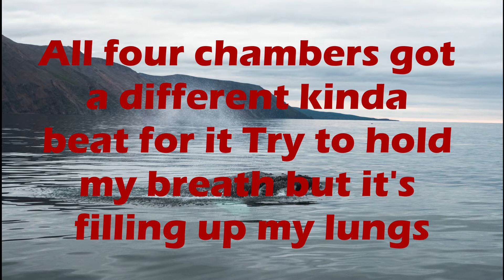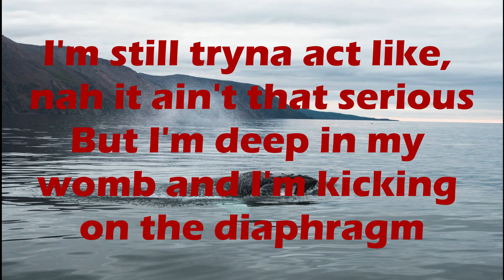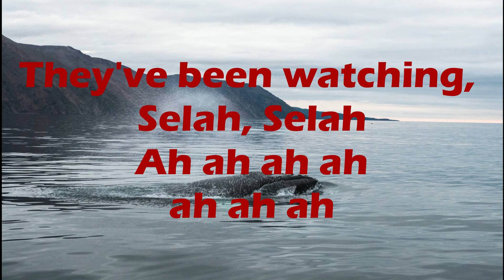SELAH Emeli Sande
"Selah Lyrics"

Mmhm
Mmhm

I feel it running through my veins
Guess I'm already bleeding for it
All four chambers got a different kinda beat for it
Try to hold my breath but it's filling up my lungs
Try keep it quiet but it's banging like a drum
And they're shaking up my bones
And tearing up my ligaments
I'm still tryna act like, nah it ain't that serious
But I'm deep in my womb and I'm kicking on the diaphragm
Try not seizure, blades like Caesar
Funny when I feel the choke of the umbilical
My soul gets deeper, songs real spiritual
Cross around my neck and a crystal in my pocket
My love is the bomb and forgiveness is the rocket
Which army gon' stop it, my faith rises up
Even while pulse droppin'
I wrote it on my heart so it's never forgotten
You're only begotten
Sun and the moon and the stars, all been watching

Selah, they've been watching
Selah
Hey Selah
Selah
Selah
They've been watching, Selah, Selah
Selah, Selah, Selah, Selah, Selah
Selah, Selah, Selah